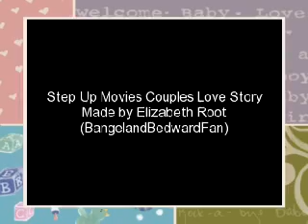Step Up Movies Couples Love Story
This is a video about my favorite couples from three Step Up Movies to the song, Love Story. I don't own the picture that i used in the video and also the song that I used in the video. The pictures are owned by the creators of the movies and plus the song happens to be singed by Taylor Swift. From the movie, Step Up, Tyler and Nora, from Step 2: The Streets- Andie and Chase, and from the Step Up 3D- Moose and Camille, Natalie and Luke.